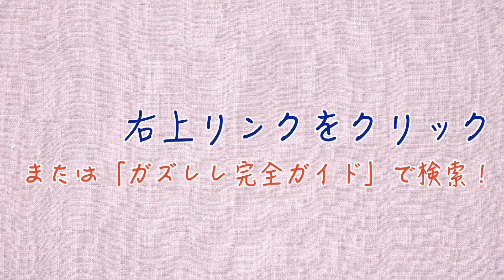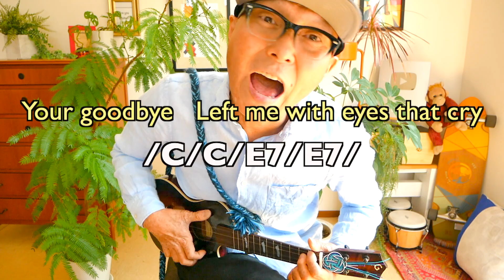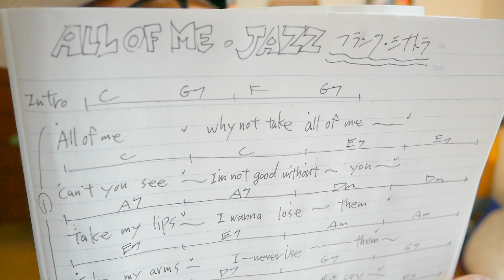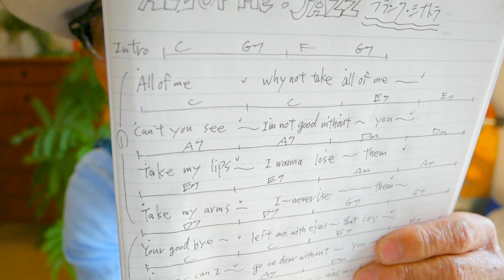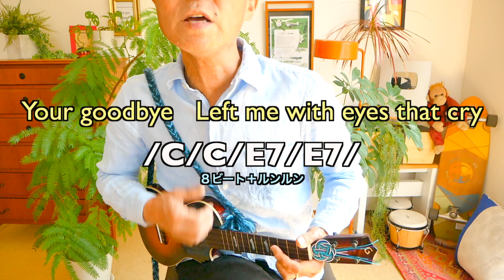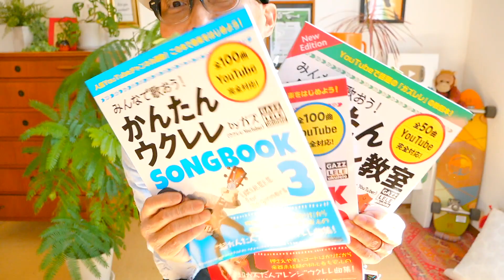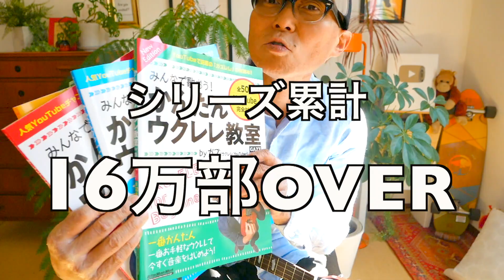ALL OF ME / Standard Jazz・ジャズの名曲をウクレレで！【超かんたん版 コード&レッスン付】 Easy Ukulele Tutorial